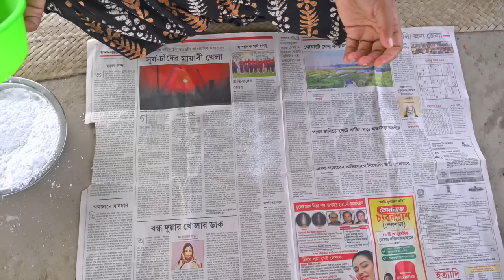এই শীতে প্রথমবার কদম পিঠা বানালো মা,খেতে যা হয়েছে কি বলবো দারুন 😀bengali pitha recipe